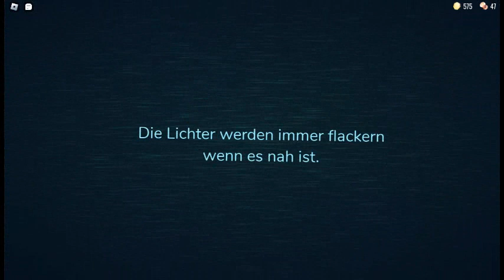Roblox Doors Folge 2